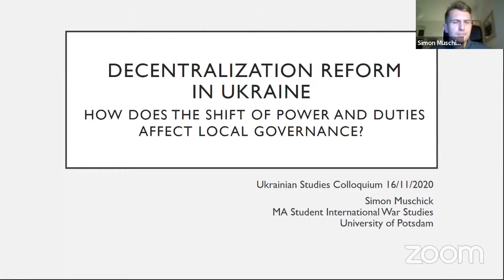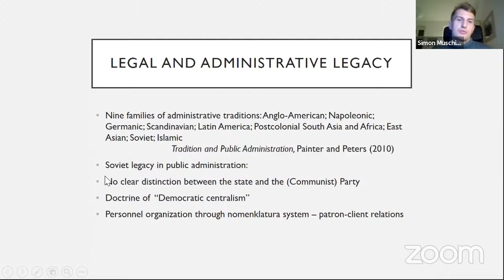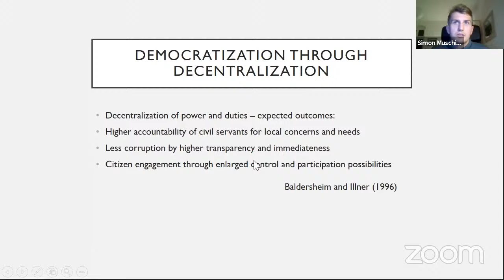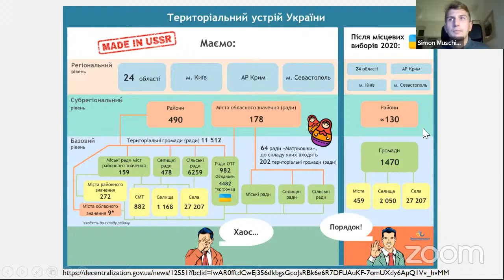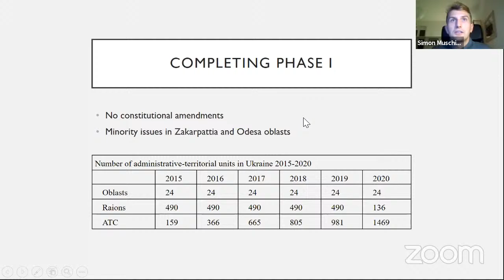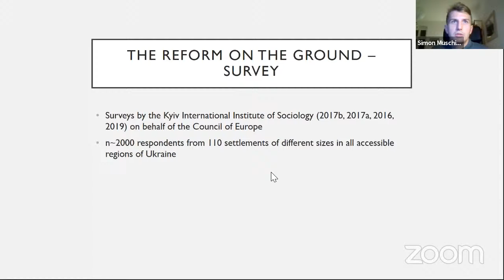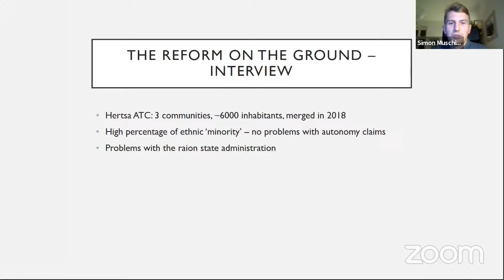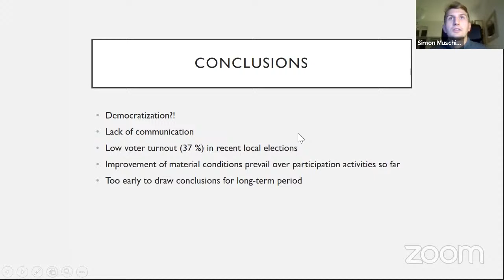Ukrainian Studies Online Colloquium: Simon Muschick and Sophie Lambroschini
Simon Muschick (U of Potsdam)
Decentralization Reform in Ukraine – How does the shift of power and duties affect local governance and administration in the newly formed Amalgamated Territorial Communities?

Commentator Sophie Lambroschini (EHESS, Paris)